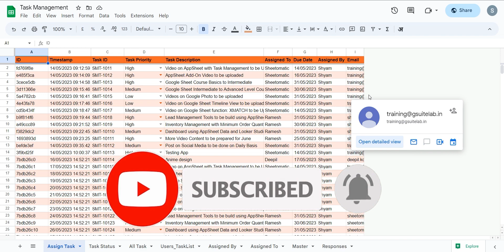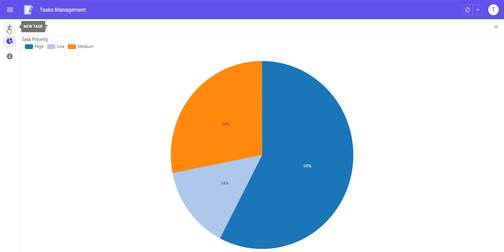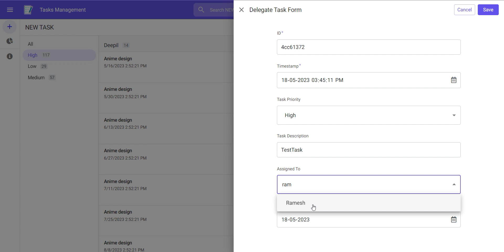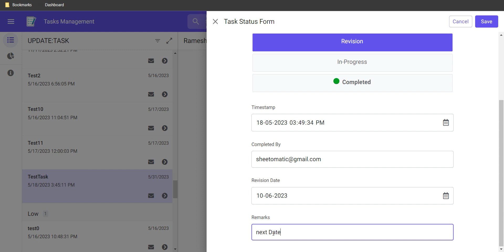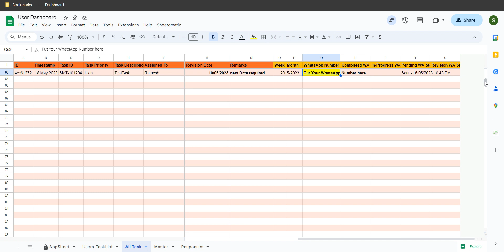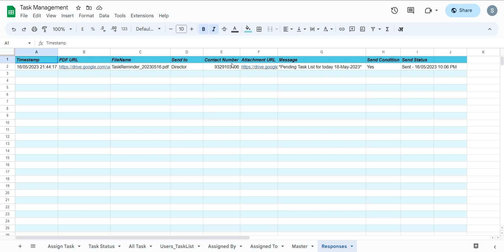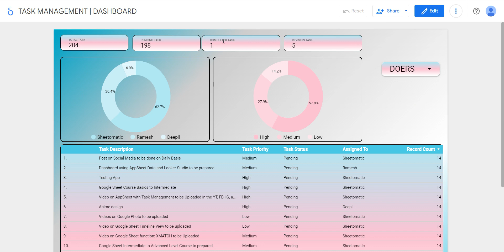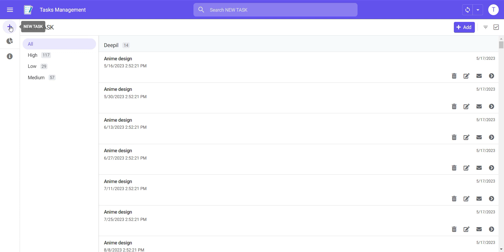How to Create a Task Management System | Google Sheets + AppSheet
✅ Want to manage your tasks more effectively without writing a single line of code? In this video, learn how to create a Task Management App using AppSheet and Google Sheets. It's a simple yet powerful tool to track tasks, due dates, statuses, and assigned team members—all from your phone or browser!

🔍 What You'll Learn in This Video:

- How to set up your task database in Google Sheets
- Build a dynamic task tracking interface in AppSheet
- Add key features like status updates, due dates, and priority levels
- Filter tasks by user, date, or status
- Add action buttons to mark tasks complete or update progress
- Set up email reminders or WhatsApp alerts for due tasks

Revolutionise your workflow with Google Workspace. This robust suite offers:

- User-friendly video conferencing
- Secure cloud storage
- AppSheet, Google Docs, Sheets, Slides, and more!

👉Google Workspace is offering a 14-day trial. Sign up using my link and I can give you a discount. You'll get email with your domain name and a suite of tools that allows you to get work done from anywhere. Start today:

Key Features:

➤ Create and assign tasks seamlessly
➤Track task progress and receive real-time updates
➤Collaborate with team members, share updates, and discuss task-related matters
➤Set reminders and notifications for important deadlines
➤Filter and sort tasks based on criteria such as due dates and priority levels
➤Gain valuable insights with analytics and optimize your task management process

Chapters:
0:00 Introduction
1:20 Admin Panel Overview
3:48 User App Overview
5:29 How to install on Mobile
6:30 WhatsApp Notification & Reminder
9:26 Dashboard Overview in Looker Studio

👉You don't want to make a boring form. And your audience won't answer one. Create a typeform instead—and make everyone happy
Jotform: Whether you're selling a product, accepting a fee, or collecting a donation, Jotform allows you to get paid directly through your form. Ready to get started?
Send Order Updates, Reminders, Payment updates on WhatsApp using Official Business APIs. Setup WhatsApp Business with WATI & get chatbot, broadcast and third party.

👉How to Get a Professional Email
👉How to Send Messages on WhatsApp from Google sheets Automatically